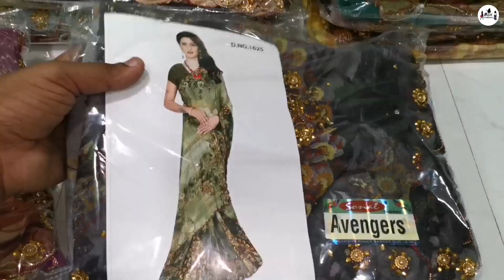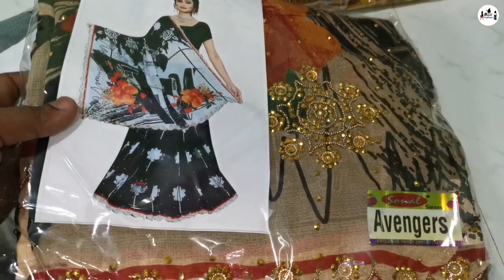கல்லு புடவைகள் collections wholesale and retail விற்பனைக்கு உ‌ள்ளது | azar fashion..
Assalaamu alaikum..

Welcome to @Azar fashion..💐

நம்மிடம் சிறந்த முறையிலான ஜவுளிகள் ( textiles) அனைத்தும் நம்மிடம் குறைந்த விலையில் அனைவருக்கும் ஏற்ற வகையில் மொத்தமாகவும் & சில்லறையாகவும் wholesale & retail விற்பனைக்கு உள்ளது..

pattu sarees:👇🏻👇🏻👇🏻

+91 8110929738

Retail groups 👇🏻👇🏻👇🏻👇🏻👇🏻